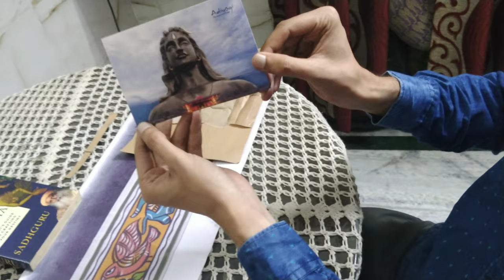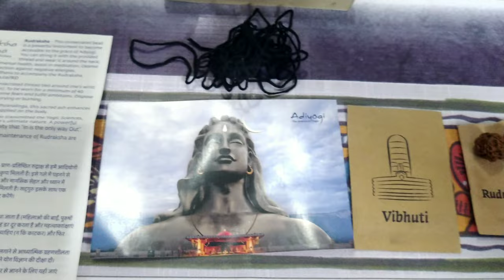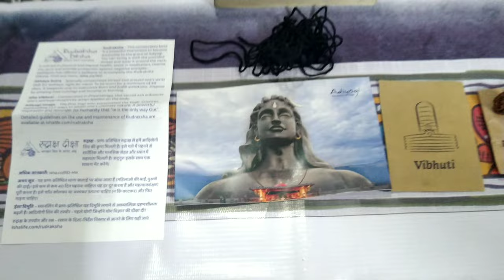UNBOXING 🎁 Isha Rudraksha Diksha 2O23 | Sadhguru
To all the wonderful devotees of Sadhguru around the world, who were curious to know about the content of the Isha Rudraksha Diksha 2023 package, this video is specially made for you. In this detailed unboxing video, you will see everything the Isha Foundation packed inside this envelope for you, combined with the love and blessings of Sadhguru. I hope that you will find this video useful and spiritually enriching.